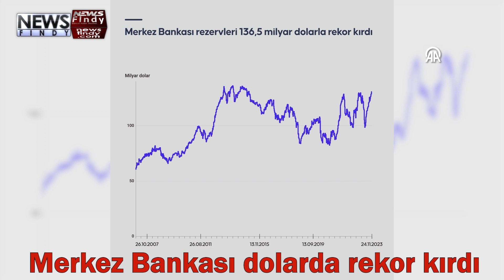Merkez Bankası rezervleri 136,5 milyar dolarla rekor kırdı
Türkiye Cumhuriyet Merkez Bankası (TCMB) toplam rezervleri, 24 Kasım haftasında bir önceki haftaya göre 2 milyar 25 milyon dolar artışla 136 milyar 493 milyon dolara çıkarak tüm zamanların en yüksek seviyesine ulaştı.